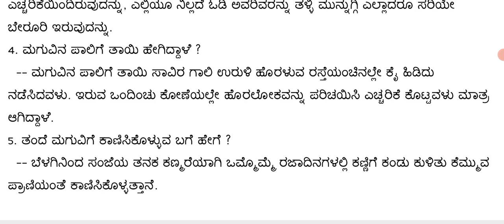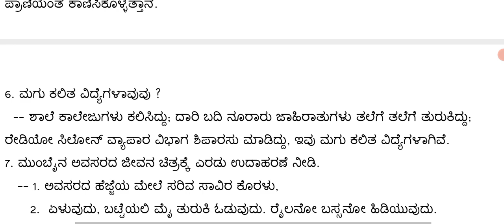PUC 2 Year ಕನ್ನಡ ಪದ್ಯ 8 ಮುಂಬೈ ಜಾತಕ #1 & 2 ಅಂಕದ ಪ್ರಶ್ನೋತ್ತರಗಳು@rakeshmagadum